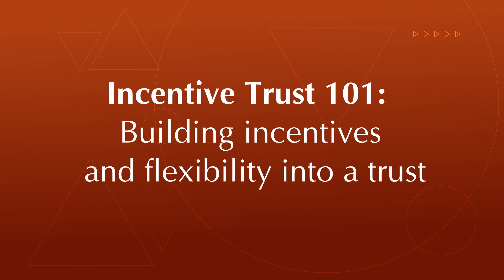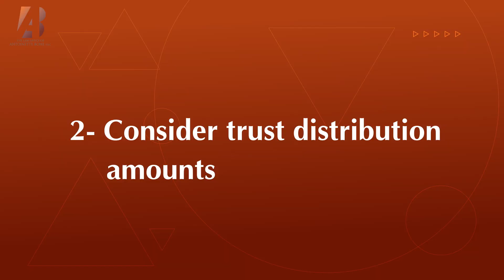Thinking About How to Prepare Your Texas Children for Their Inheritance? Learn Essential Steps!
Are you concerned about securing your wealth for your loved ones in Texas? Stories of 'trust fund babies' losing their fortunes are prevalent, but there's a way to safeguard your family's future.

Join Antoinette Bone in a heartfelt conversation about leaving a lasting legacy for your Texas family. Discover emotional and practical insights on protecting your family's financial future through an incentive trust and teaching your children about money management.

Thinking About How to Prepare Your Texas Children for Their Inheritance? Learn Essential Steps! – The Law Office of Antoinette Bone, PLLC

To comply with the U.S. Treasury regulations, we must inform you that:
(i) Any U.S. federal tax advice contained in this video was not intended or written to be used, and cannot be used, by any person for the purpose of avoiding U.S. federal tax penalties that may be imposed on such person.
(ii) Each taxpayer should seek advice from their tax advisor based on the taxpayer’s particular circumstances.

Nothing in this message is intended to provide legal advice.